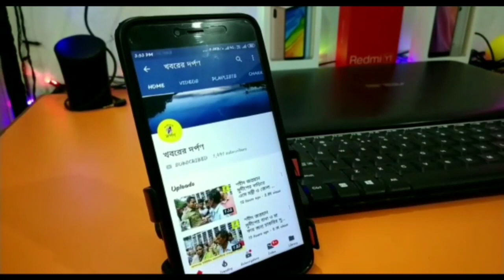বড়নলদহ থেকে ১ কেজি ৮৮২ গ্রাম হেরোইন সহ গ্রেপ্তার এক ব্যাক্তি,১৪ দিনের জেল হেফাজতের নির্দেশ আদালতের